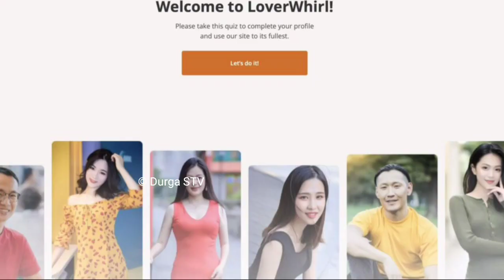ଚୀନର ଅଜବ ନିୟମ: ଏଣିକି ସାର୍ବଜନୀନ ସ୍ଥାନରେ ପୋଷାକ ଖୋଲିଲେ ମିଳିବ ଦଣ୍ଡ…ଦେବାକୁ ପଡିବ ଜରିମାନା